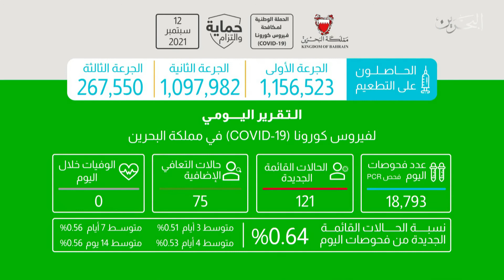البحرين مركز الأخبار : التقرير اليومي لفيروس كورونا كوفيد 19 في مملكة البحرين 13-09-2021